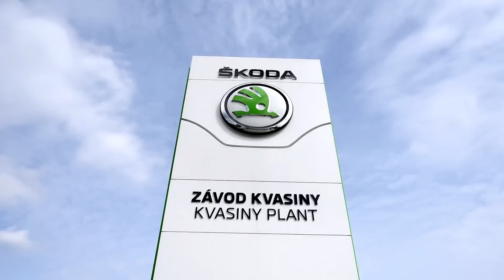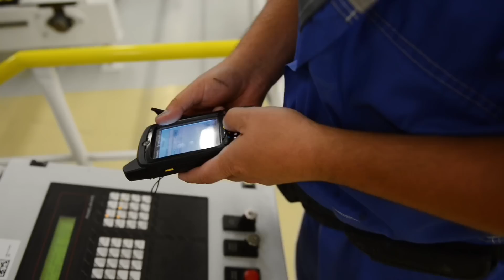Siemens Maintenance explained by the expert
Petr Peška is the head of Siemens Maintenance. Together with 60 colleagues he is working at the Škoda factory in Kvasiny, to produce on time and to minimize stillstand.